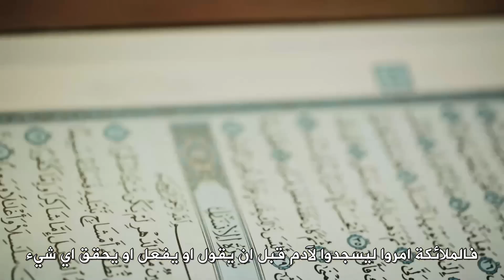Arabic Episode 08 Piety is Here Inspiration Series